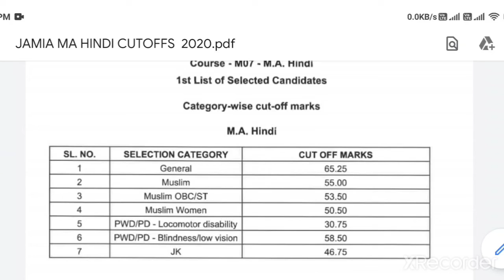JAMIA MA HINDI CUTOFFS 2020